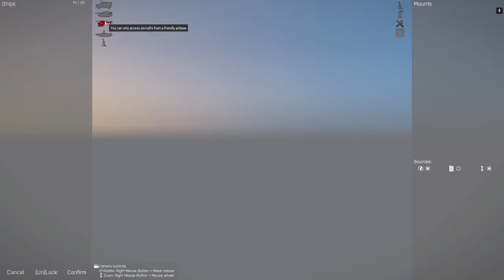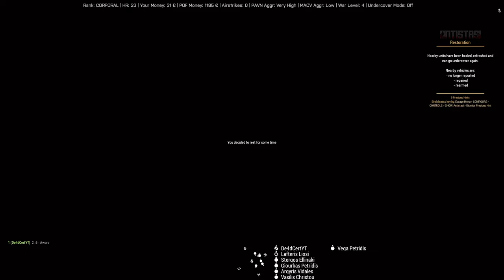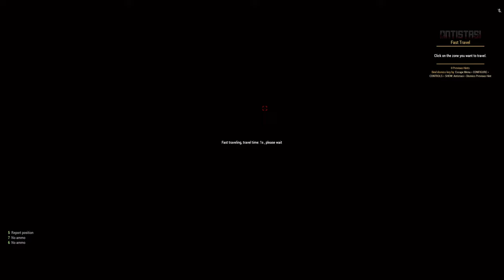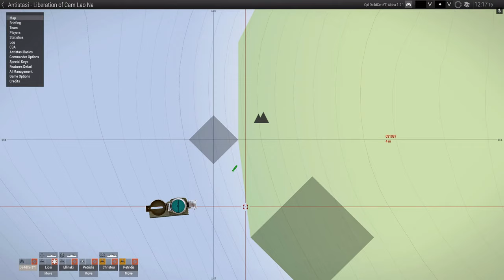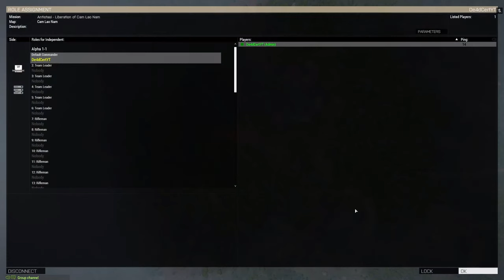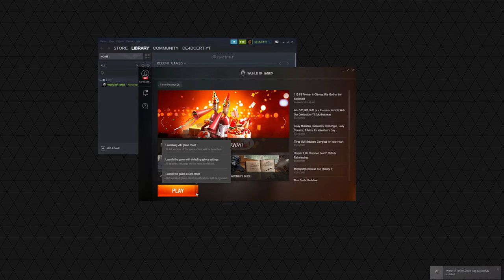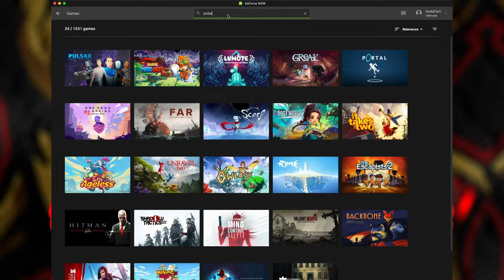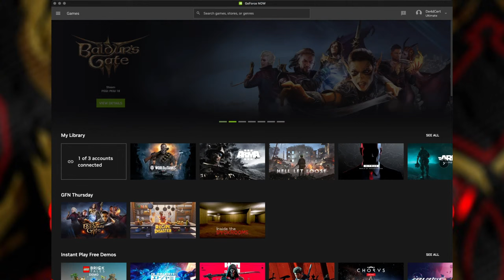Antistasi Vietnam - S.O.G. Prairie Fire Arma 3 Day 3 🔥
antistasi vietnam - S.O.G. Prairie Fire